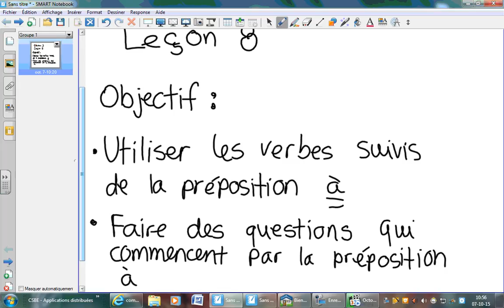Niveau 1 Leçon 8